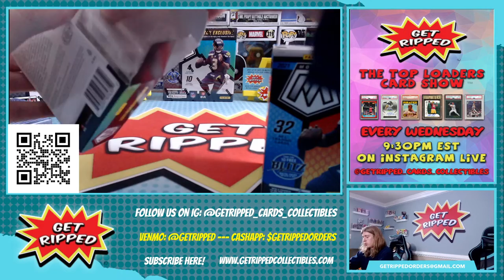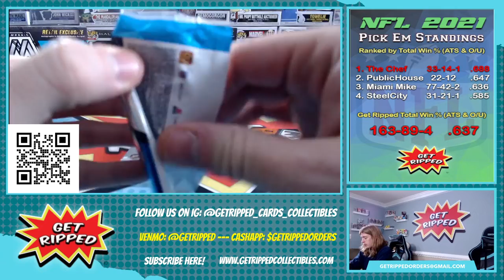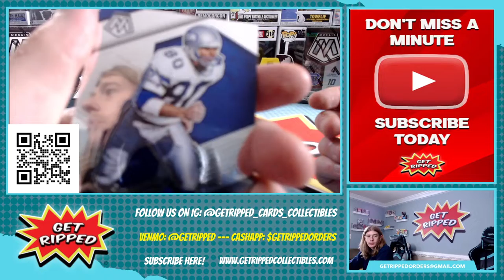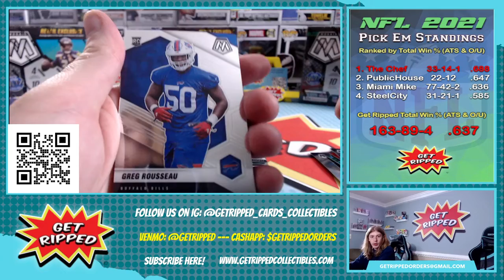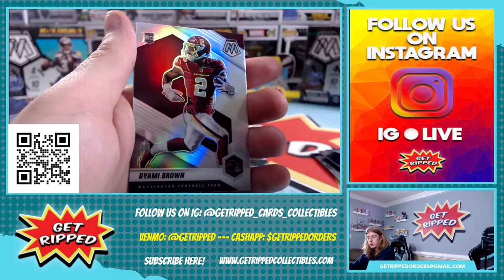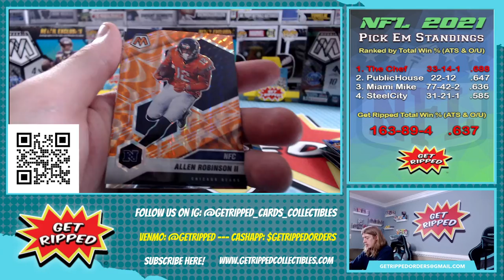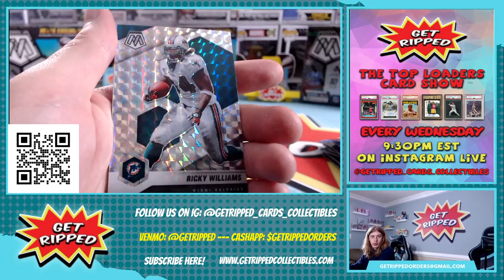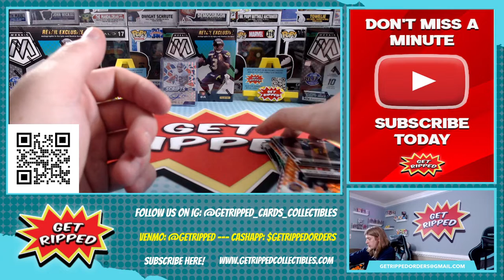2021 Mosaic NFL Football Hanger & Blaster Box RC ZACH WILSON TREVOR LAWRENCE MAC JONES NAJEE HARRIS